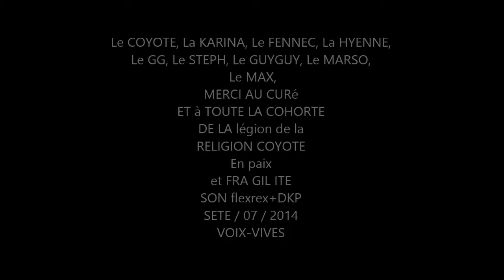VOIX DE SETE DIDIKA Koeurpurs / RITUEL COYOTISTE